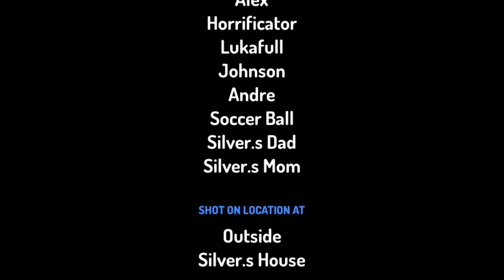Silver Farts Soccer Ball Game/Grounded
Soccer Ball Toontasic 3D